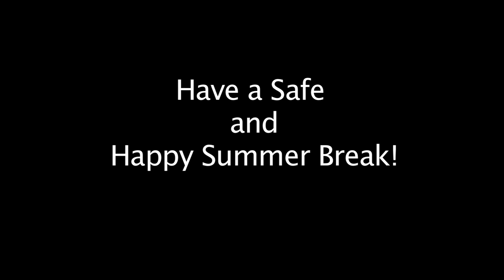Summer Vacation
The classrooms are empty and the last grades given out. Now it's time to concentrate on summer break and having a little fun. So what are some students up to? Take a look.